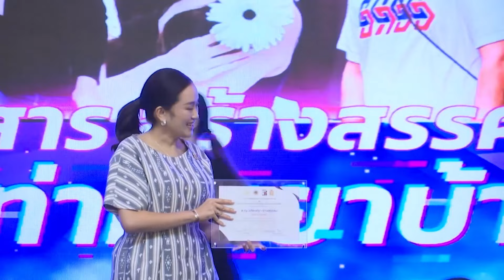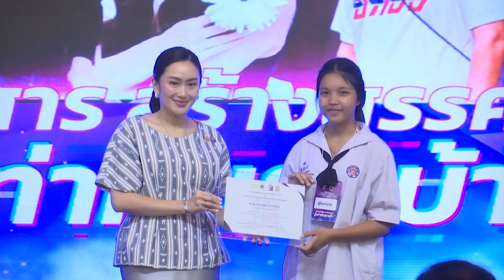นายกฯแพทองธาร ชื่นชมเยาวชนไทยผลิตผลงานสร้างสรรค์เตือนเยาวชนไทยห่างไกล